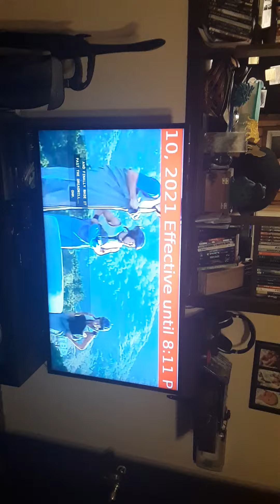TBD EAS Alert